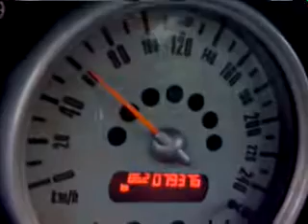Mini cooper s test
Mini cooper s test full tank 50kg packning 1 person